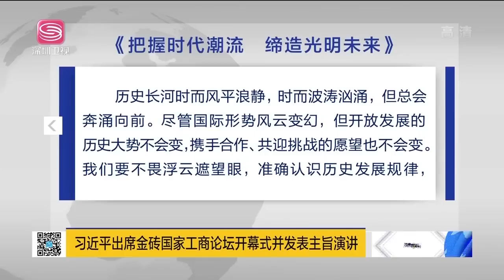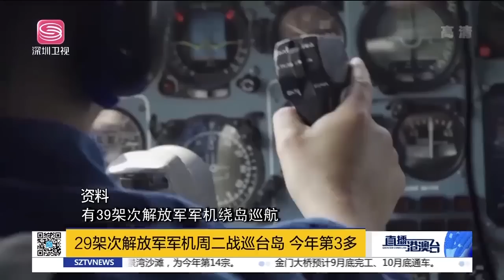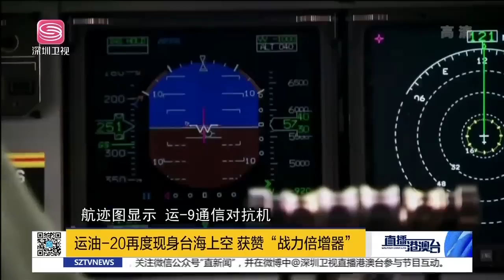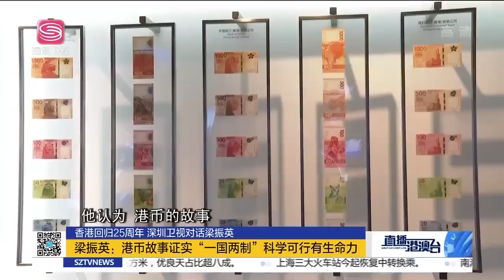暗批美！金磚峰會，中國元首批對俄制裁害人害己！台軍備再出事故，與美難脫干係！守廠烏軍掛白旗投降！| 直播港澳台【精華版】